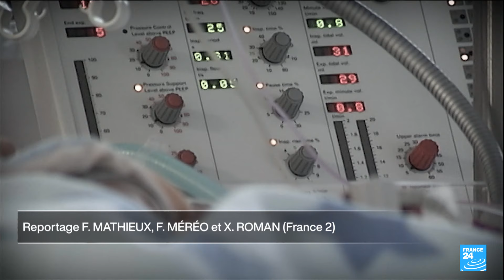France : un projet de loi sur la "fin de vie" • FRANCE 24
Emmanuel Macron annonce pour mai un projet de loi prévoyant une "aide à mourir" sous "conditions strictes". Les patients concernés se verront prescrire un produit létal à s’administrer seul ou avec assistance, a précisé le chef de l’Etat dans une interview à "Libération" et à "La Croix".